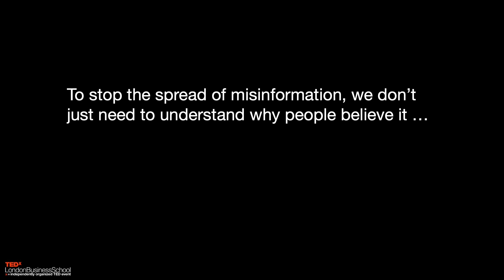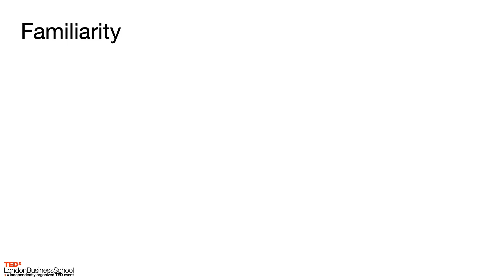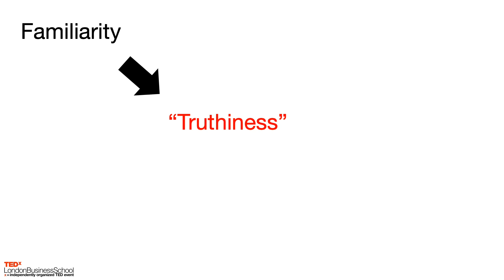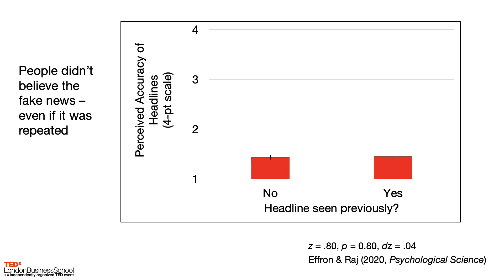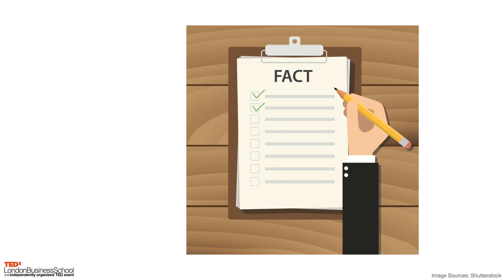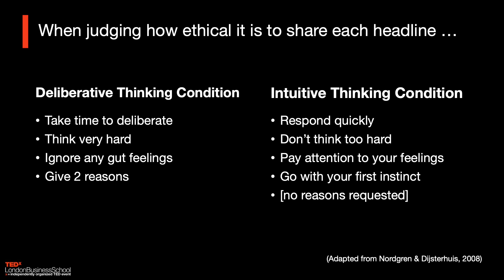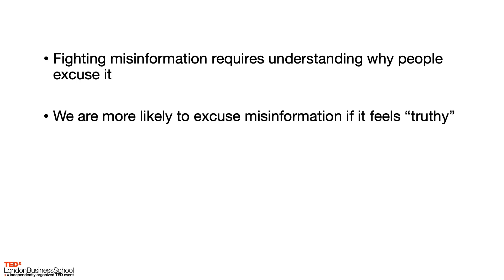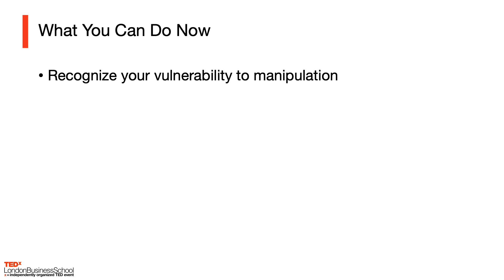Fake News Seems Less Unethical When We’ve Seen It Before | Daniel Effron | TEDxLondonBusinessSchool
Why is fake news spreading on social media faster and farther than real news? Why do some people still share fake news to others even if they know the news is fake at the time when they are sharing?

Dr. Daniel Effron, a social psychologist and professor at London Business School, will introduce one simple but scary factor which causes people to excuse themselves from spreading misinformation. A social psychologist by training, Daniel A. Effron is an associate professor of organisational behaviour at London Business School. He conducts behavioral experiments to understand why good people do bad things, and what leads us to let ourselves and others off the hook for wrongdoing. This talk was given at a TEDx event using the TED conference format but independently organized by a local community.